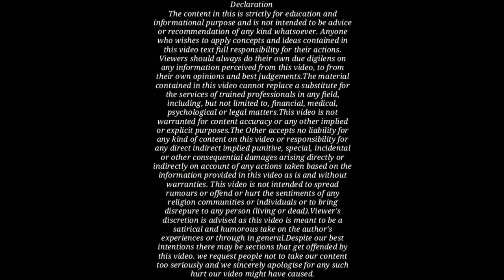क्या कॉल डिटेल रिकार्ड्स (CDR) में आवाज़ की भी रेकॉर्डिंग मिलती है/Does CDR includes Voice Recording